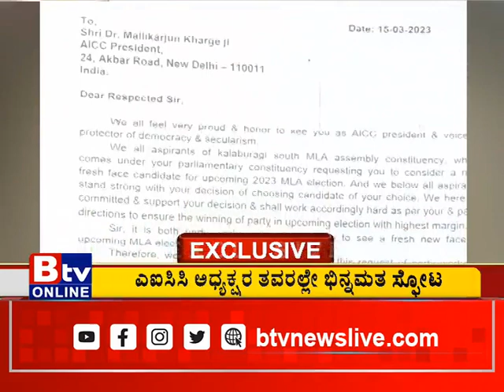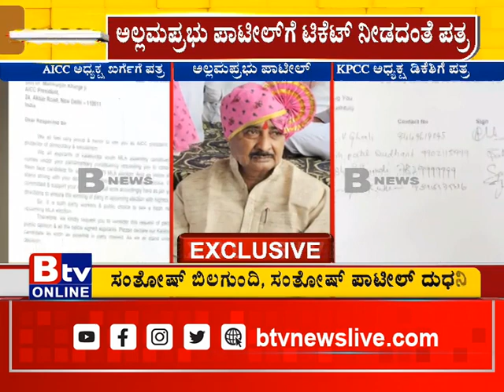ಕಲಬುರಗಿ ದಕ್ಷಿಣ ಕ್ಷೇತ್ರದಲ್ಲಿ ಟಿಕೆಟ್ ಜಿದ್ದಾಜಿದ್ದಿ..ಮಾಜಿ MLC ಅಲ್ಲಮಪ್ರಭು ಪಾಟೀಲ್​​ಗೆ ಟಿಕೆಟ್​ ನೀಡದಂತೆ ಪತ್ರ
Btv News Kannada : ಕಲಬುರಗಿ ದಕ್ಷಿಣ ಕ್ಷೇತ್ರದಲ್ಲಿ ಟಿಕೆಟ್ ಜಿದ್ದಾಜಿದ್ದಿ..ಮಾಜಿ MLC ಅಲ್ಲಮಪ್ರಭು ಪಾಟೀಲ್​​ಗೆ ಟಿಕೆಟ್​ ನೀಡದಂತೆ ಪತ್ರ..!